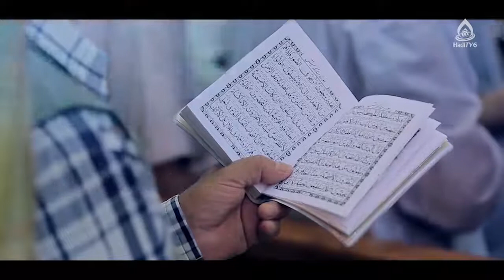شرح و تفسیر دعای کمیل، استاد مطهری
کارشناس: حجت الاسلام والمسلمین مطهری
موضوع: شرح و تفسیر دعای کمیل
مجری: سید علی‌اکبر حسینی